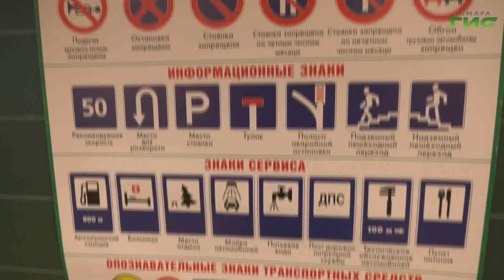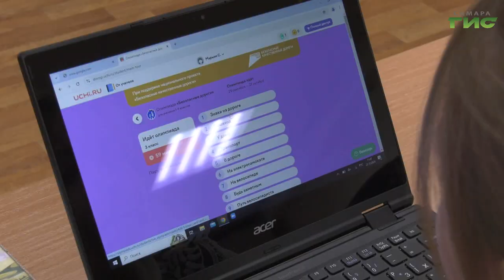В Самаре прошла Всероссийская олимпиада "Безопасные дороги"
По данным Госавтоинспекции за последние 9 месяцев в регионе зафиксировали 343 ДТП с участием несовершеннолетних, погибло 12 детей, 370 - получили ранения разной степени тяжести. Для профилактики детского дорожно-транспортного травматизма в образовательных учреждениях по всей стране проходит всероссийская олимпиада, отвечая на вопросы которой, дети показывают свои теоретические знания в области дорожного движения. Самара традиционно присоединилась к всероссийской олимпиаде. Подробности расскажем далее.